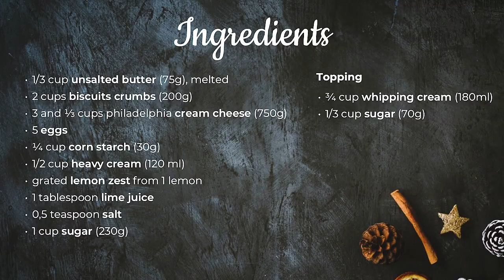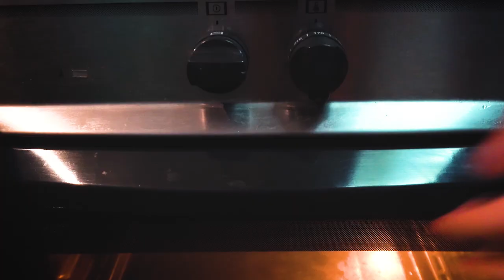Creamy Baked New York Cheesecake Recipe | How to make the perfect cheesecake | Чизкейк Нью-Йорк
In this video, I'll show you step-by-step on how to make the perfect creamy New York style cheesecake! Please find a recipe below.
Рецепт на русском ниже.

I am Anastasia (but you can call me Ana)
and this is my cooking channel - welcome! Feel yourself at home!
I always loved cooking, but never had plenty of time.
So, I've come up with super EASY and delicious recipes that anyone can make! I post 2-3 times a week on my channel.

RECIPE
1/3 cup unsalted butter (75g), melted
2 cups biscuits crumbs (200g)
3 and ⅓ cups Philadelphia cream cheese (750g)
5 Eggs
¼ cup corn starch (30g)
1/2 cup heavy cream (120 ml)
Grated lemon zest from 1 lemon
1 tablespoon lime juice
0,5 teaspoon salt
1 cup sugar (230g)

Topping
¾ Cup whipping cream (180ml)
1/3 Cup sugar (70g)

1. In a medium bowl, mix together crumbs and melted butter and mix until combined and moistened.
2. Press mixture into the bottom of prepared pan(8 inch/20cm) to form.
3. Bake for 10 minutes until golden brown. Allow to cool completely.
4. Stir the cream cheese well until smooth.
5. Add sugar, starch, lemon zest and salt. Mix everything thoroughly.
6. Add eggs one at a time. Mix until well combined.
7. Add heavy cream and lemon juice.
8. Mix everything thoroughly.
9. Pour batter over your crust and spread evenly.
10. Bake at a temperature of 212°F/100°C for 2-2.5 hours.
11. Put a container of boiling water on the lower tier of the oven, so the cheesecake does not crack.
12. Turn off the oven, slightly open the door. Leave the cheesecake for 5 hours.
13. Let it cool down in the fridge for another 5 hours.
14. Whip the whipping cream with sugar
15. Pour over your cheesecake and spread out

РУССКИЙ

печенье (200 г)
сливочный сыр Филадельфия (750 г)
цедра лимона
сок лайма (1 столовая ложка сока)

Крем
взбитые сливки (180 мл)

1. В средней миске смешайте печенье и растопленное масло и перемешайте до однородной консистенции.
2. Разровняйте смесь в форме (20 см).
3. Выпекайте 10 минут до золотистого цвета. Дайте полностью остыть.
4. Хорошо перемешайте сливочный сыр до однородной массы.
5. Добавьте сахар, крахмал, цедру лимона и соль. Все тщательно перемешайте.
6. Добавляйте яйца по одному. Перемешайте до однородной консистенции.
7. Добавьте сливки и лимонный сок.
8. Тщательно перемешайте.
9. Вылейте жидкое тесто на печенье и равномерно распределите.
10. Выпекайте при температуре 100 ° C в течение 2-2,5 часов.
11. Поставьте емкость с кипящей водой на нижний ярус духовки, чтобы чизкейк не потрескался.
12. Выключите духовку, слегка откройте дверцу. Оставьте чизкейк на 5 часов.
13. Дайте остыть в холодильнике еще 5-6 часов.
14. Взбейте сливки с сахаром.
15. Разпределите равномерно по чизкейку